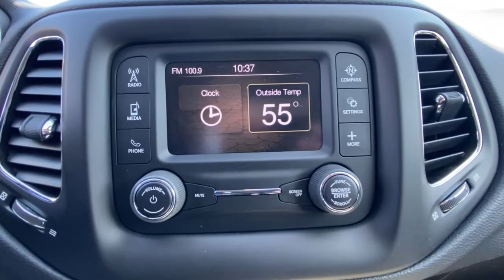2018 JEEP Compass Vicksburg, Kalamazoo, Schoolcraft, Three Rivers, Paw Paw, MI S8262T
Jazz Blue Pearlcoat Used 2018 JEEP Compass available in Vicksburg, Michigan at Vicksburg Chrysler. Servicing the Kalamazoo, Schoolcraft, Three Rivers, Paw Paw, MI area.
2018 JEEP Compass Latitude FWD - Stock#: S8262T - VIN#: 3C4NJCBB1JT235403

Vicksburg Chrysler
13475 Portage Rd

Recent Arrival!&lt;br&gt;&lt;br&gt;22/31 City/Highway MPG&lt;br&gt;&lt;br&gt;***FREE LIFETIME WARRANTY &#8211; Vicksburg CDJR Exclusive! &#8211; SEE DEALER FOR FULL DETAILS!*** FREE Engine Warranty with purchase of Pre-Owned Vehicle...Vicksburg Chrysler Dodge Jeep RAM... the ONLY Dealer in Southwest Michigan with THIS EXCLUSIVE Engine for Life PROMISE!&lt;br&gt;&lt;br&gt;At Vicksburg CDJR - We Take Our Internet Business Very Seriously! We are MORE than a small town dealer. We make car buying the way it should be: FUN INFORMATIVE AND FAIR! Get ready to ENJOY the car buying experience just as much as you do your new car when we will roll out our famous RED CARPET treatment!&lt;br&gt;Price cannot be combined with other offers see dealer for details.